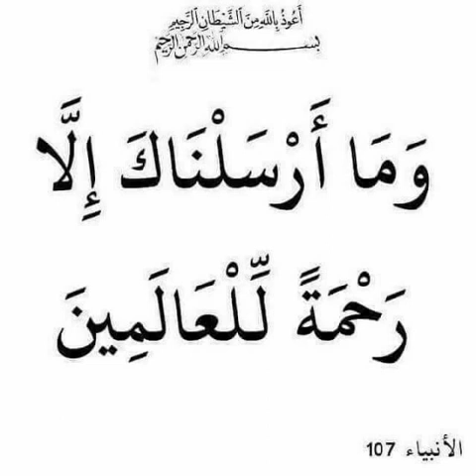ZIKIR YABO ANNABI S.A.W